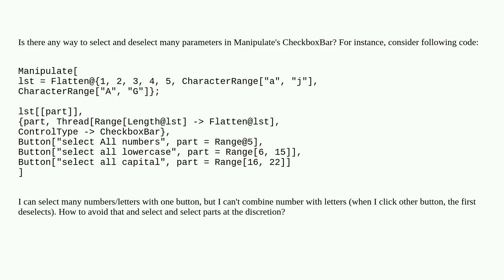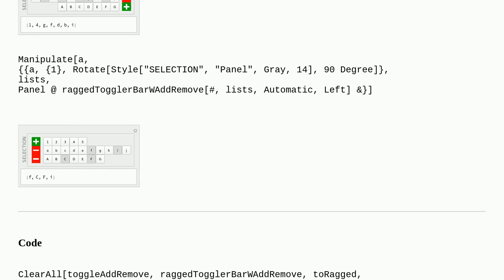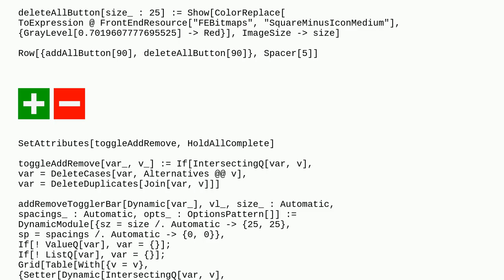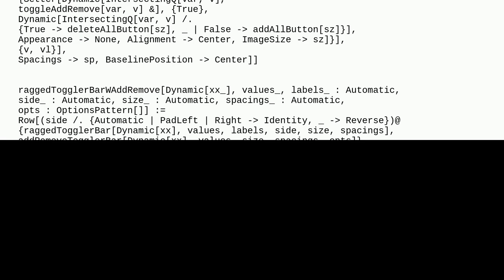Select and deselect many options at once in CheckboxBar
A special thanks goes out to the community

  manipulate list-manipulation